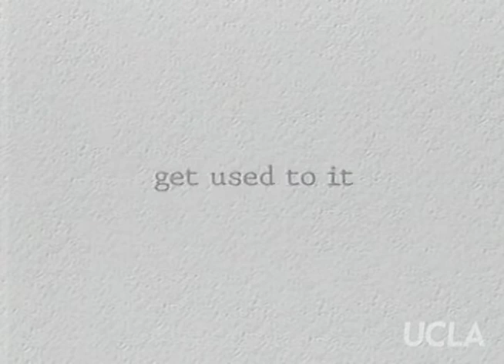Get Used to It: Ep. 36, "Gay & Lesbian Values"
Get Used to It: Ep. 36, "Gay & Lesbian Values." Original air date: May 1996. Host: Sheila James Kuehl. Guests: Rabbi Denise L. Eger, Phill Wilson, Robert Dawidoff.

Summary: Host Kuehl and guests discuss issues of values, ethics and morals as they relate to the gay community.